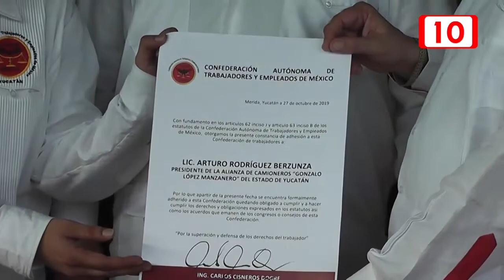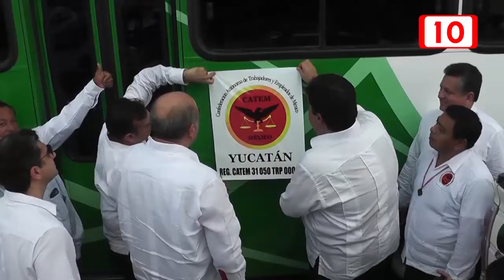Más adhesiones de sindicatos a la CATEM en Yucatán